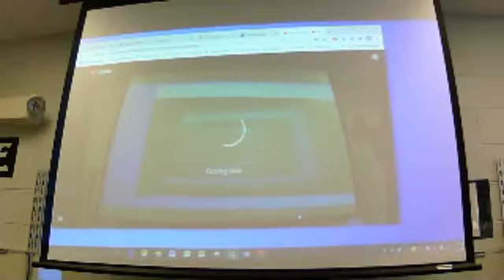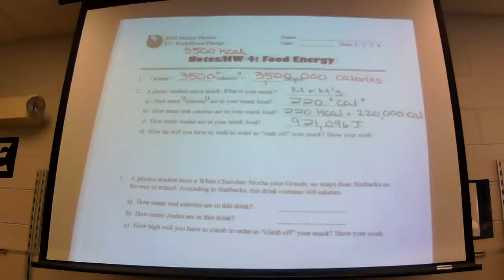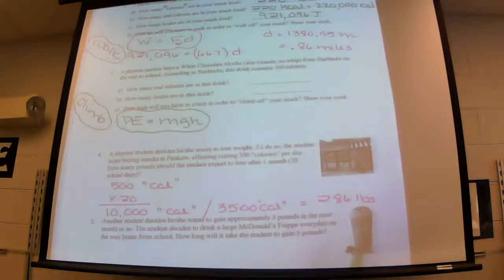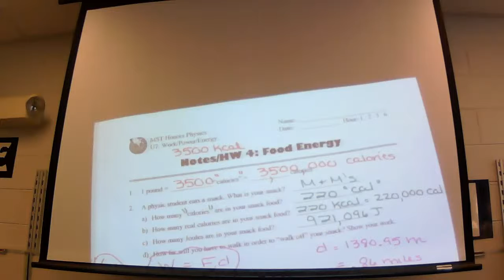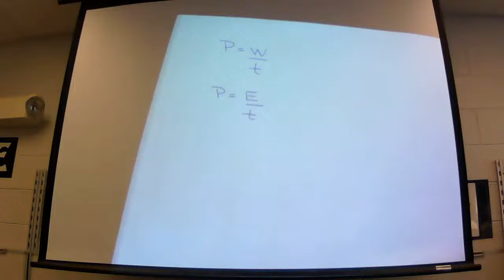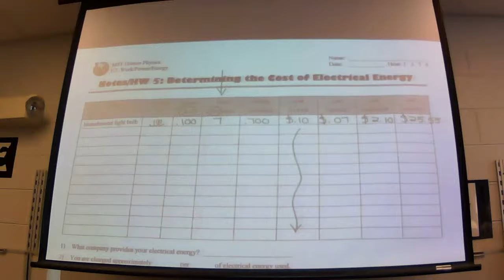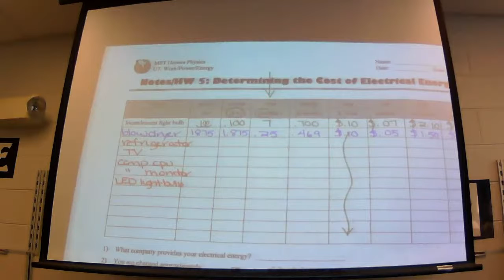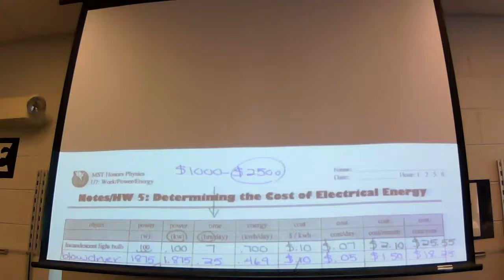MSTHP: Food Energy/Electrical Energy